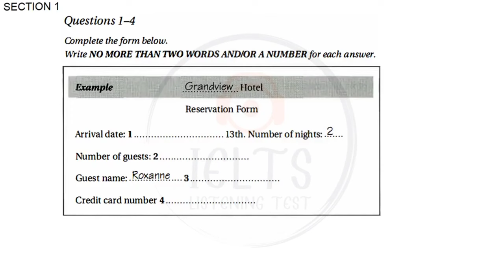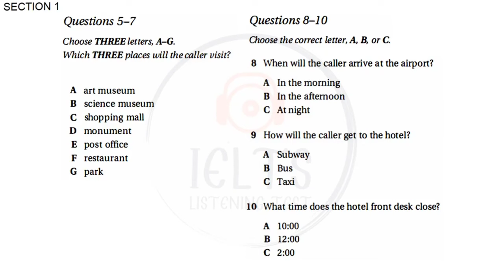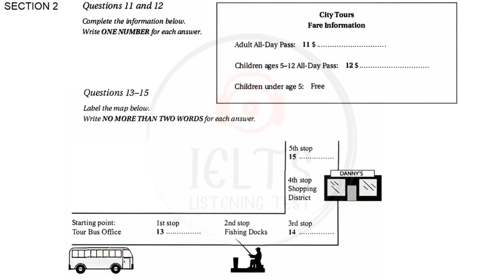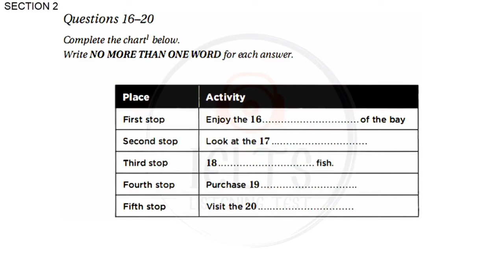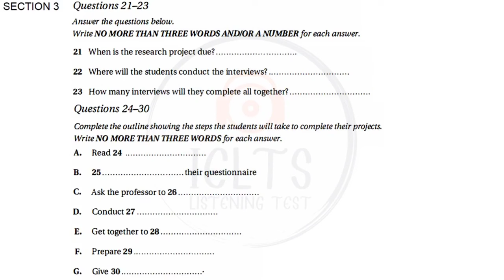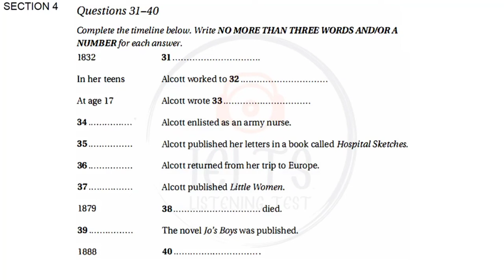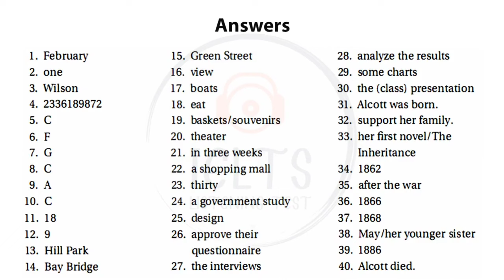16 MARCH 2024 IELTS LISTENING PRACTICE TEST 2024 WITH ANSWERS | IELTS EXAM PREPARATION | IDP & BC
16 MARCH 2024 IELTS LISTENING PRACTICE TEST 2024 WITH ANSWERS | IELTS EXAM PREPARATION | IDP & BC

Your Queries-
ielts test
ielts 2023
ielts listening
ielts 2022
ielts preparation
listening new
learn English
band 5
listening practice
ielts test
ielts 2023
ielts listening
ielts 2022
ielts preparation
listening new
listening
ielts exam
listening english practice
ielts speaking
ielts test
ielts
ielts academic
band 9
English listening practice
ielts general
ielts preparation
ielts writing
e2 ielts
ielts tips
e2 test prep
e2language
ielts practice test
ielts reading
e2
ielts 2022
multiple choice
band 6
short answer
listening test
listening ielts
listening practice for ielts
practice test
band 7
ielts matching
listening new
map labelling
ielts 2023
ielts listening practice test with answer
band 7
table completion
multiple choice
sentence completion
career zone ielts listening
band 6
plan labelling
band 9
listening ielts practice test Cambridge 2023
short answer
form completion
ielts rob
ielts rob
diagram labelling
ielts exam
ielts preparation
listening ielts
e2
practice
ielts listening tips and tricks
listening practice
ielts academic
ielts general
listening test
e2language
minutes
ielts tips
mock
listening new
practice test
ielts 2022